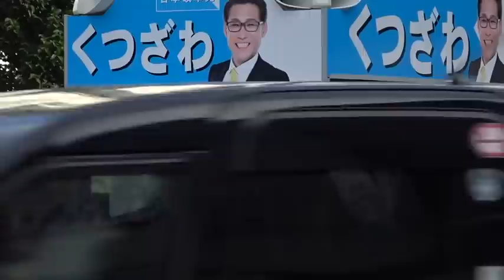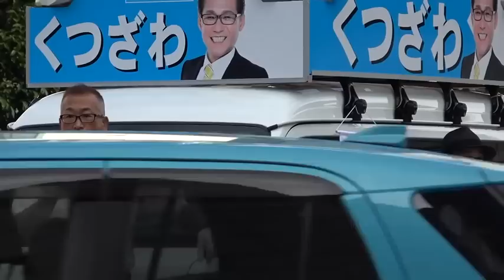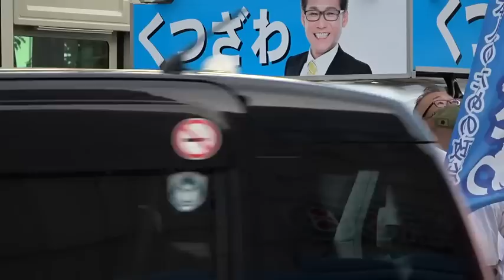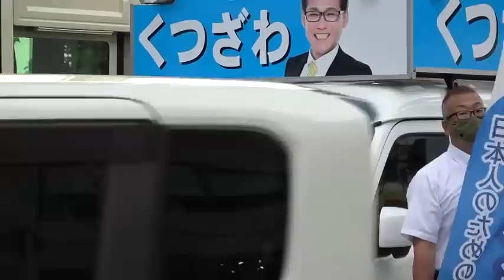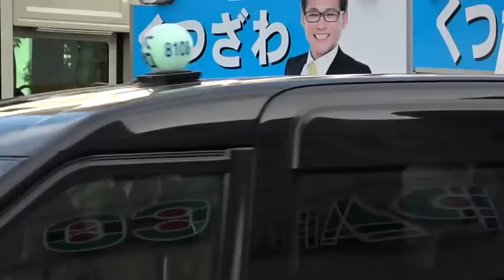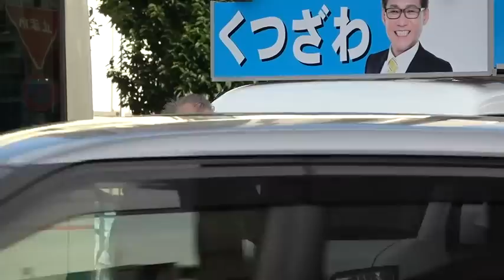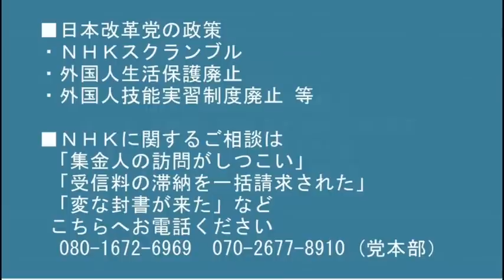参院選支部長演説 田無駅・ひばりヶ丘駅20220624